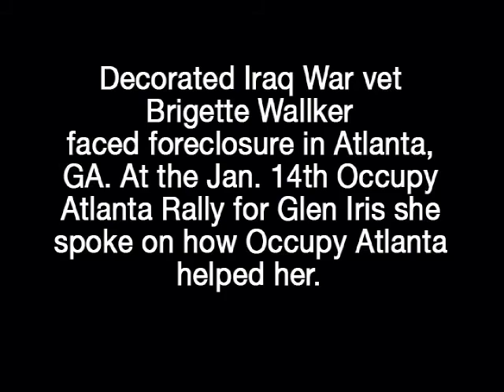Brigette Walker at Occupy Atlanta Rally 01 14 12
Decorated Iraq War vet Brigette Wallker faced foreclosure in Atlanta, GA. At the Jan. 14th Occupy Atlanta Rally for Glen Iris she spoke on how Occupy Atlanta helped her.